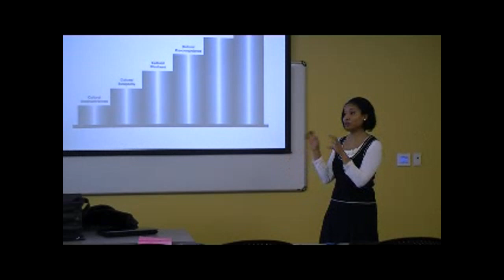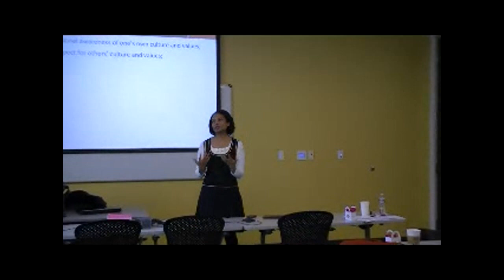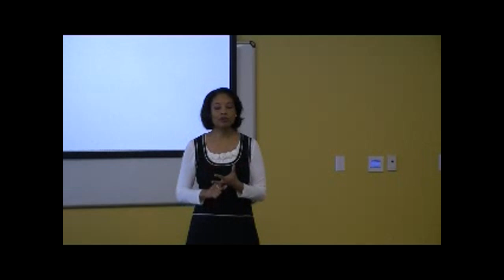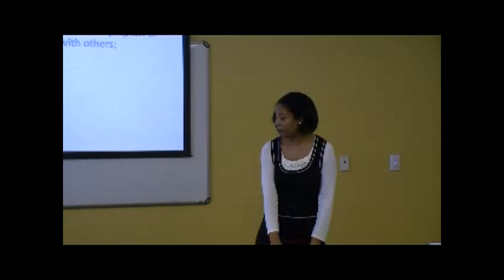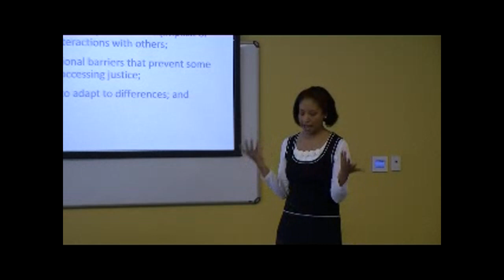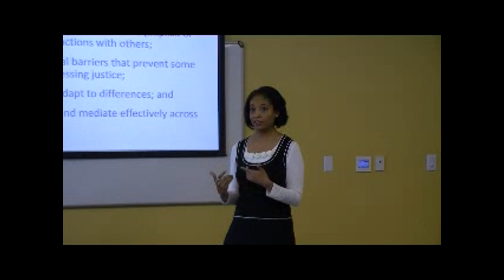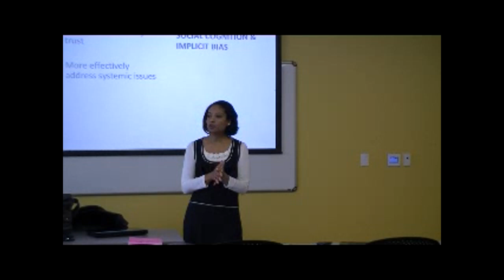Lisa Calderon Improving cultural competence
Ways to improve cultural competence